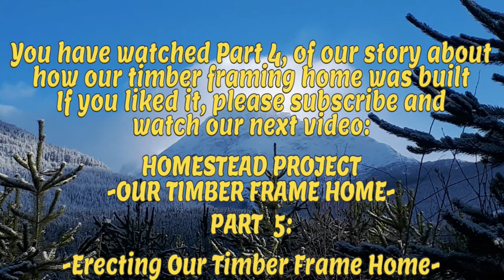Our Timber Framing Home - Part 4 Fabrication Of Timber Frame Elements